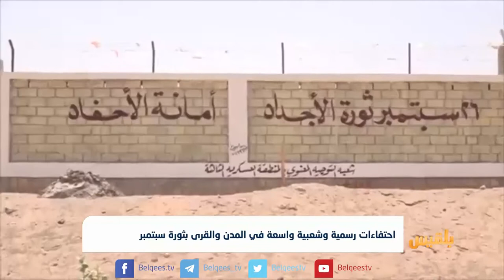احتفاءات رسمية وشعبية واسعة في المدن والقرى بثورة سبتمبر | تقرير: كمال حيدرة